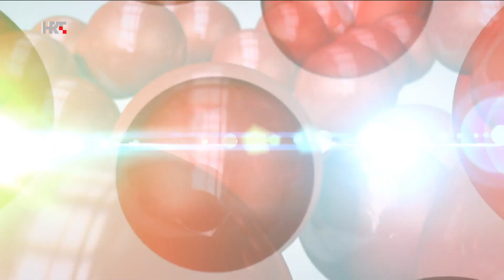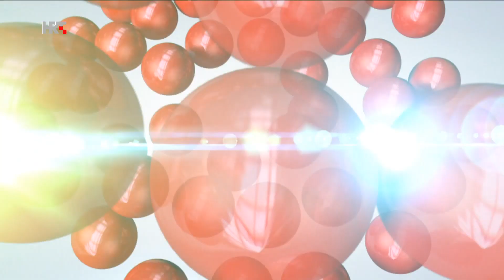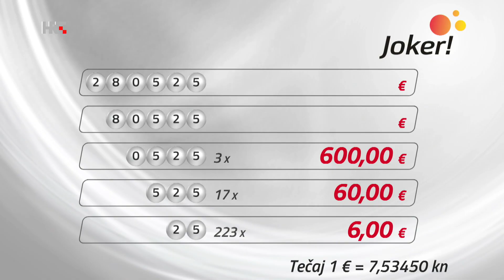Loto 7 izvlačenje 12.8.2023.